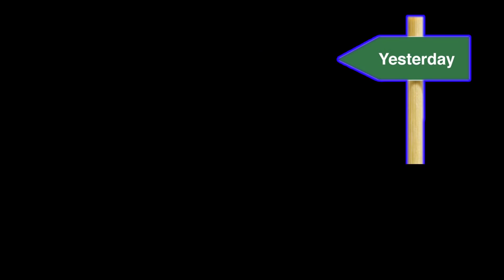வெடிச்சத்தமும் வெடிக்கும் சந்தேகங்களும் | நேற்றும் - இன்றும் | சுப.வீரபாண்டியன் | Episode - 12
நேற்றும் - இன்றும் நிகழ்ச்சியில் சுபவீ தொடர்ந்து தினமும் மாலை 6 மணிக்கு ஒரு தகவலுடன் உங்களை சந்திப்பர்